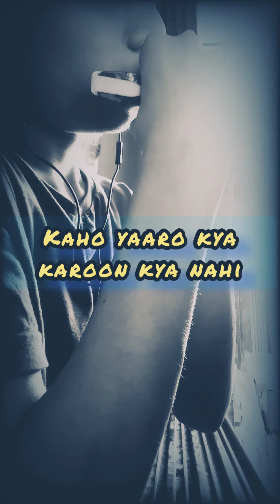Pehla Nasha Mouth Organ Cover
Pehla Nasha
Mouth Organ Cover
Blinding lights fingerstyle guitar cover now available on the link given below do check

⬆️⬆️Check this channel for nice guitar covers